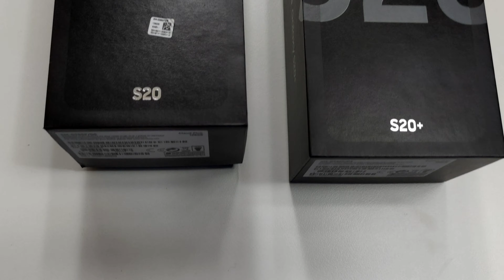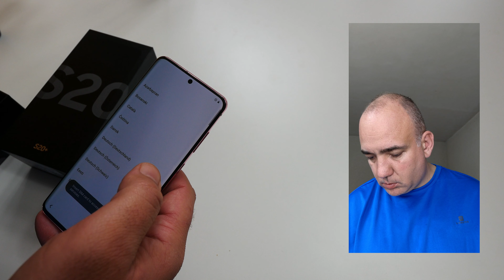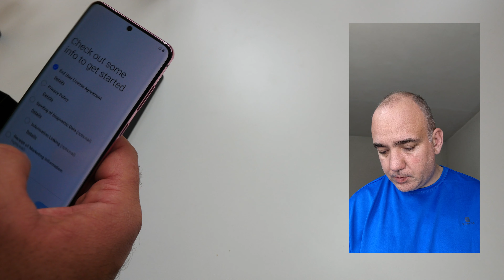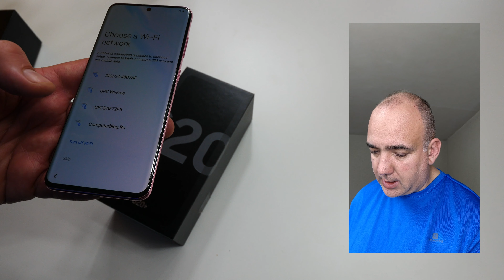Unboxing Samsung Galaxy S20 si S20 plus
Deocamdată fără ULTRA, dar este pe drum, o să ajungă și ăla cât de curând. Am scos din cutie S20 și S20+ și mi-am dat cu părerea pe scurt.

Detalii tehnice Samsung Galaxy S20
Display: 6.2 inch Dynamic AMOLED 120 Hz, Corning Gorilla Glass 6
Procesor: Exynos 990 / Snapdragon 865
GPU: Mali-G77 MP11 / Adreno 650
Memorie: 8 GB RAM
Stocare: 128 GB
Camera foto: 64+12+12 megapixeli
Selfie: 10 megapixeli
Baterie: 4.000 mAh, 25W Fast Charging
Preț: 4.299 lei

Display: 6.7 inch Dynamic AMOLED 120 Hz,  3200X1440 px, Corning Gorilla Glass 6
Memorie: 12 GB RAM
Stocare: 128 GB
Camera foto: 64+12+12+ Camera DepthVision
Selfie: 10 megapixeli
Baterie: 4.500 mAh, 25W Fast Charging
Preț: 4.799 lei

Orice întrebări aveți, sunt aici.